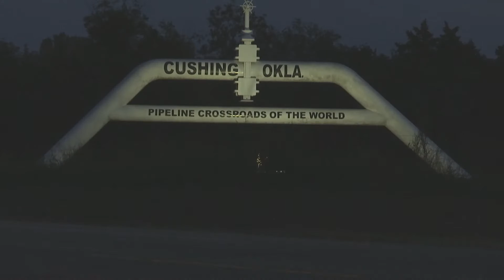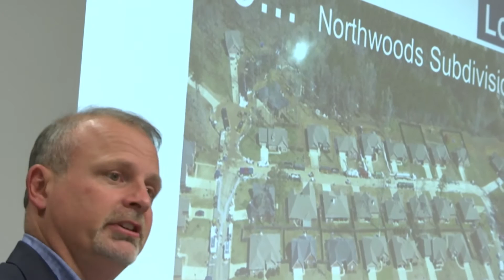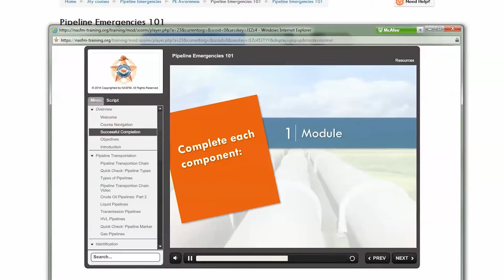TransCanada — Experience builds better emergency response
He served on the frontlines in the aftermath of an oil pipeline rupture and a devastating tornado.

And now former Arkansas County Judge Allen Dodson is sharing those experiences with first responders across the U.S. as part of a regional town hall program hosted by the International Association of Fire Chiefs (IAFC) and TransCanada.

Dodson was at the forefront of a 2013 oil pipeline rupture (not on a TransCanada pipeline)  that occurred within his jurisdiction of Faulkner County, Ark.

“The pipeline rupture occurred near a large game and fish lake, and keeping oil out of that lake became a priority,” says Dodson, whose role was to coordinate and sign off on local and federal response to the crisis.

This week Dodson will explain details of the incident response to firefighters in Waukesha, Wis., joining the TransCanada and IAFC road show as it makes its 2016 debut.

“We need energy to live and work, and so we need pipelines,” says Dodson, hired by TransCanada for his expertise. “I’ve come to learn that these industrial players – like TransCanada – care about people, they care about safety and they care about the environment.”

As in 2015, Allen will join TransCanada, industry representatives and first responders at these sessions to exchange ideas on pipeline emergency preparedness.

In 2015, TransCanada held over 125 safety exercises and drills across its service territory to ensure company staff and local emergency responders are well prepared in the event of a rare pipeline incident.

The town hall series across America is an important supplement to those activities.

Additionally, TransCanada and IAFC hosted nine regional town halls last year, as well as presented at three conferences.

As part of the 2016 series, TransCanada and IAFC will host 10 town halls and present at three conferences across the U.S.

Related Links